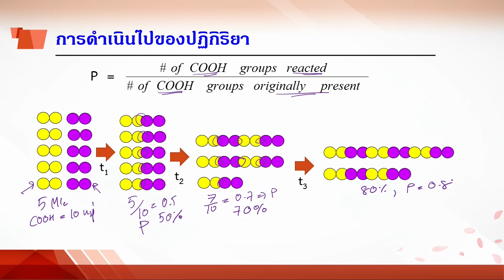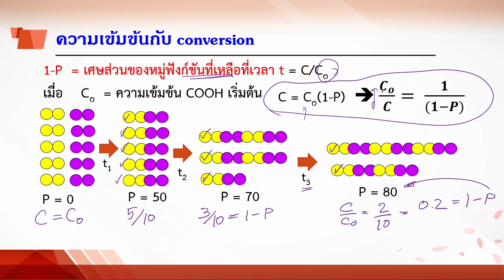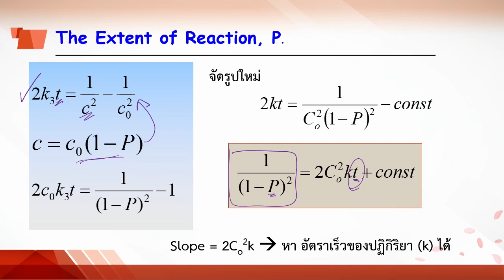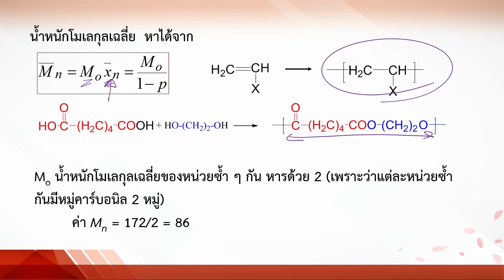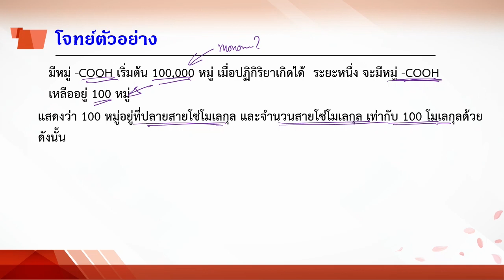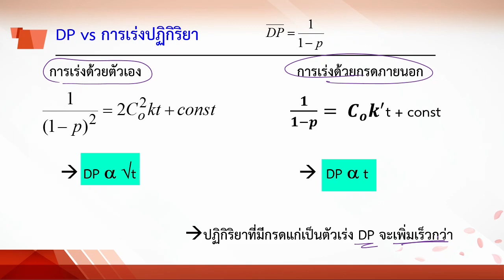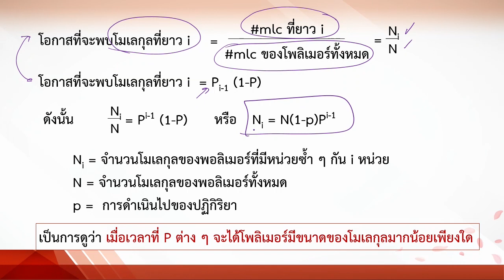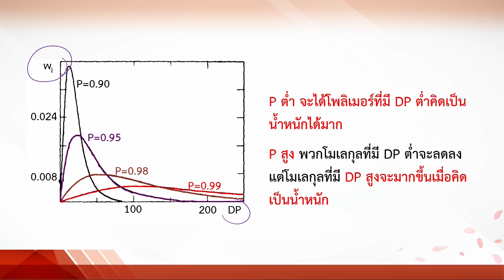6-3 conversion on step polymn